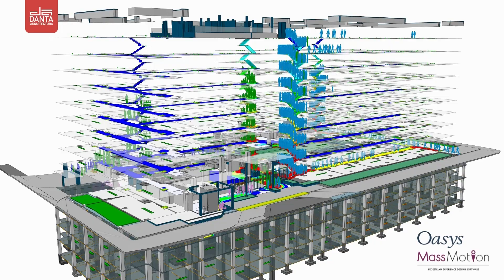Oasys MassMotion: Danta Arquitectura - Cendana apartment building, flythrough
Cendana is an apartment building located in Guatemala City, Central America. It is a housing complex made up of two towers which both have 10 levels. It contains 281 apartment units equivalent to approximately 38,000m2 of construction.

Danta Arquitectura used Oasys MassMotion to compare different scenarios to discover the most efficient evacuation strategy for this building.